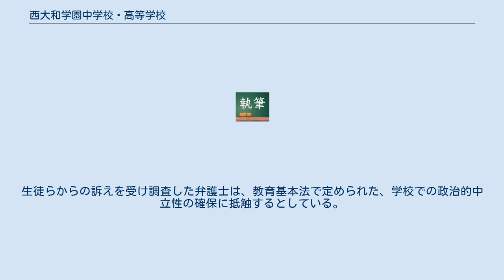西大和学園中学校・高等学校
西大和学園中学校・高等学校（にしやまとがくえんちゅうがっこう・こうとうがっこう）は、奈良県北葛城郡河合町に所在し、中高一貫教育を提供する私立中学校・高等学校。
 中学校から入学した内部進学の生徒と、高等学校から入学した外部進学の生徒とを、混合せず分けたまま学級を編成する併設型中高一貫校（別クラス型）の形態を採っている。
 1986年（昭和61年）4月、奈良県北葛城郡河合町の緑に囲まれた地に西大和学園高等学校が開校。
当時奈良県議会議員で文教委員だった田野瀬良太郎が、毎年奈良県から大阪府下の私立高校へ進学する生徒の数が3000名以上あることを知り、進学を目指す男女共学の高等学校として奈良県内の現在地に開校した。
1988年には西大和学園中学校開校。
以前は男子のみ6年間の中高一貫教育課程と、高校からの男女共学の3年間の教育課程があったが、2014年度より中高共に男女共学の併設型中高一貫校となった。
 男子寮（青雲寮）が学園敷地内にある。
自宅からの公共交通機関を利用しての通学が片道2時間以上掛かる人でないと入寮が許可されないが、通学生の大学受験への配慮として、主に高2から、通学が2時間以内でも入寮許可が得られる場合がある。
 毎年、中3は希望制で長期留学と短期留学を行っている。
長期留学は1年間アメリカに留学し、短期留学は3ヶ月アメリカまたはカナダに留学する行程になっている。
長期、短期ともに設定された成績の基準を上回らなければ参加を希望することはできない。
 長期留学は夏休み頃に出発し、高校生になってから帰国する。
また、長期留学生は内部生のクラスではなく、高校編入クラスに入ることになる。
 一方、短期留学は冬休み頃に出発し、卒業式の直前に帰国する。
また、短期留学生は通常通り内部生のクラスに入ることになる。
 数学などの主要教科に関しては帰国後、補習授業を実施しているが、実施されない年度もある。
 年度ごとに異なった企画が行われる。
体験学習は中1～中3まででそれぞれ違いがある。
例としては以下の通り。
 中学では文化部と体育部、体育部もしくは文化部と特別局ならば兼部ができる。
高校からは兼部は文化部もしくは体育部と特別局なら可能。
 2019年の入学式において、西大和学園の設立者の田野瀬良太郎の次男で衆議院議員の田野瀬太道の関係者が、新入生の保護者に対し、後援会への入会を促していたことが、2021年3月までに明らかになった。
生徒らからの訴えを受け調査した弁護士は、教育基本法で定められた、学校での政治的中立性の確保に抵触するとしている。